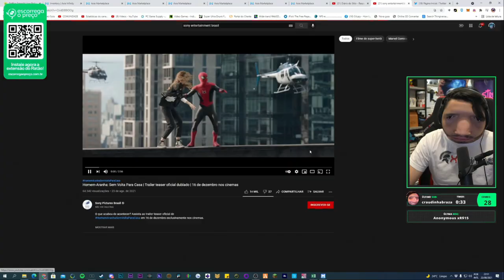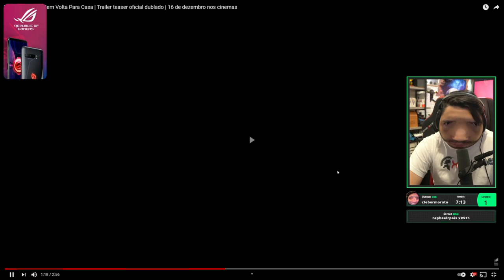JEFFINHO REAGINDO AO TRAILER HOMEM-ARANHA 3: SEM VOLTA PARA CASA 2021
🔴Ratão,Jefinho e Douglão🔴

                                           🔴🔴🔴🔴 IMPORTANTE 🔴🔴🔴🔴

Você apareceu em algum vídeo aqui e não gostou, não se preocupe vamos resolver o mais rápido possível pode entrar em contato comigo pelo ou pelo @_glm630 no Instagram que vamos resolver o quanto antes muito obrigado. 💪🏻